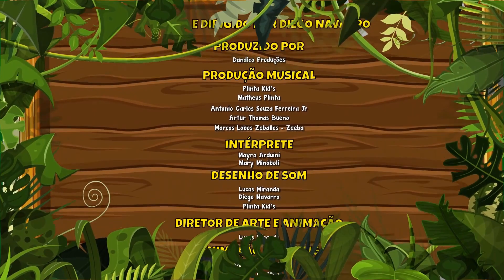Dirigindo por aí Vol. 4 - Giramille 11 min | Desenho Animado Musical